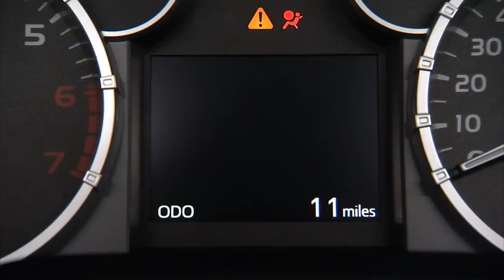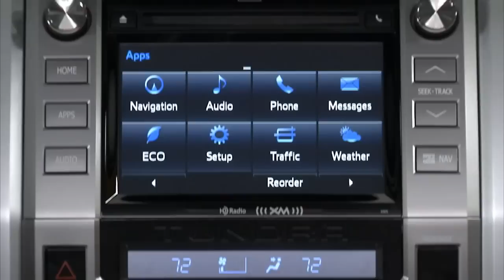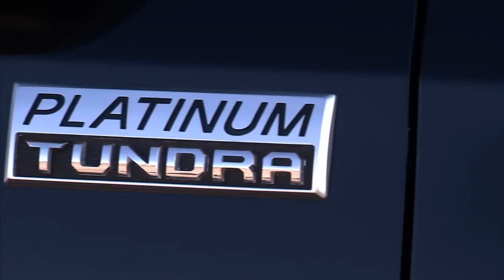Toyota Tundra 2014 - Footage